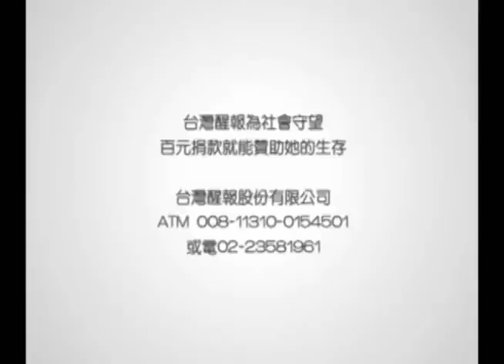醒報-眭澔平當導聆 打造聽覺環球之旅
【台灣醒報記者楊舒琪台北報導】嗩吶吹出西班牙風味的優美旋律，隨即加入打擊樂器進入氣勢磅礡的主題，淋漓盡致表現出鬥牛場上熱情活力的《西班牙鬥牛舞曲》。台灣國樂團與媒體人眭澔平首度合作的「環球音樂文化之旅」，希望以國樂展現出地球村的萬種風情，以多元曲目的新編創作，結合旅行紀實和文史影像，帶領觀眾進行一場聽覺的環球之旅。

曾獲台灣文學獎、上海國際音樂節銀獎及多座金鐘與金曲獎的眭澔平，也將個人實地行腳188國家的旅遊見聞與人生閱歷，化作重新編配的六大洲主題音樂，除了《西班牙鬥牛舞曲》、還包括阿拉伯肚皮舞曲《一千零一夜》、古巴歌曲《關達拉美拉》、運用非洲音樂素材創作而成的《非洲掠影》與《非洲幻象》。

歌曲《非洲幻象》也特別邀請到吳政君老師帶來非洲鼓的演出。眭澔平說，當時在非洲體會到，雖然當地居民生活窮困，卻仍然把最好的雞蛋、馬鈴薯等食物分享給他，「在深入體會他們的生活後，才看到世界上有這麼多高貴的靈魂！」而影片上，也播放當年眭澔平釘上十字架的經過。

當時在南極洲旅行時，眭澔平就在冰天雪地中，開起了個人演唱會，還因此吸引到許多帝王企鵝靠近，讓他感覺到音樂具備超越文化、物種藩籬的魔力。而當他唱到《月亮代表我的心》時，企鵝的反應也變得更熱烈，讓他直呼「原來企鵝最喜歡的是這首歌！」這也成為音樂會的曲目之一。

《環球世界文化之旅》於8月19日在國家音樂廳演出。除了由台灣國樂團的演出外，眭澔平也在現場擔任導聆的角色。